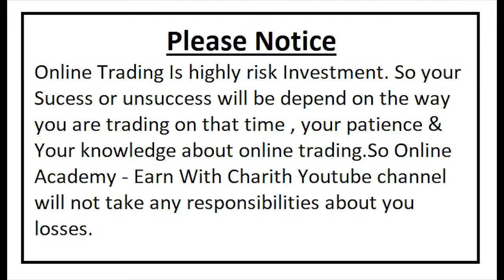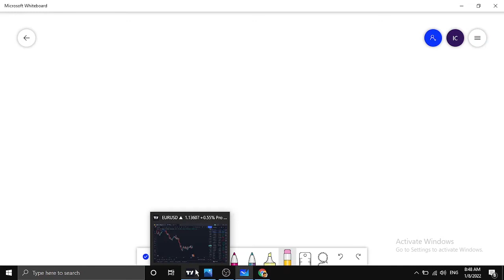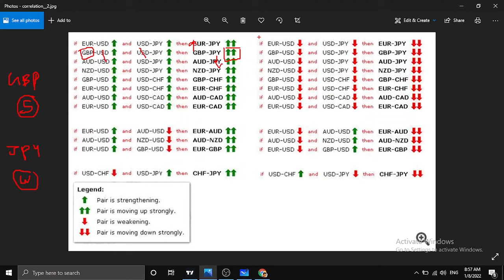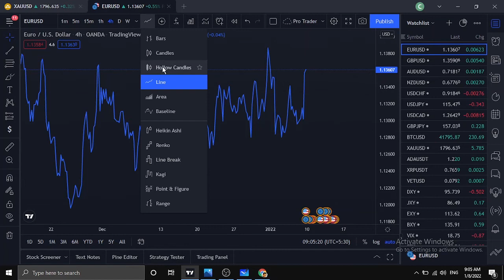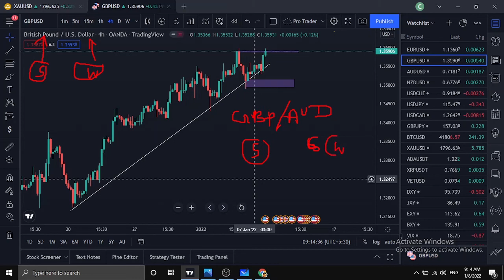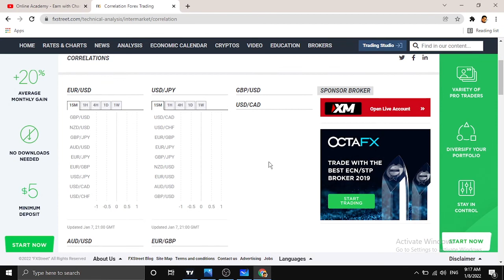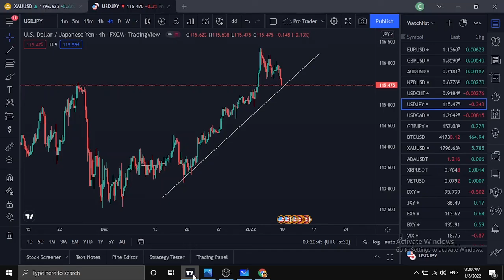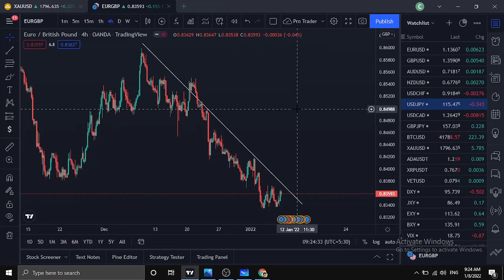UNDERSTANDING CURRENCY CORRELATION | FOREX TRADING | BINARY TRADING(OPTION TRADING)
This video about Currecy Correlation one of important lesson in forex trading.Currency correlation will help to traders to understand market next move and it can be used as a confirmation signal to put a trade and be a profitable in forex market.

UNDERSTANDING CURRENCY CORRELATION#Forex#Binary#Option#stock market today#technical analysis for options trading#price action forex#forex strategy 2022#Forex Market 2022#Forex in Sinhala#cfd trader#forex trading for beginners full course 2022#forex sinhala 2022#forex trading strategies#forex trade live#best forex trading platform 2022#binary.com strategy#expert option strategy#forex market news#google#currency correlation#correlation coefficient#currency correlation sinhala#sinhala#